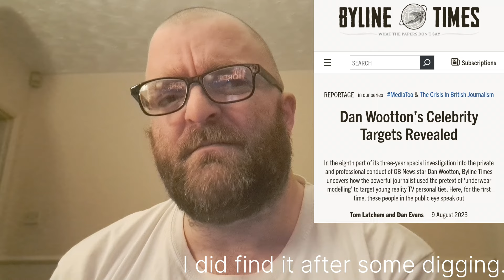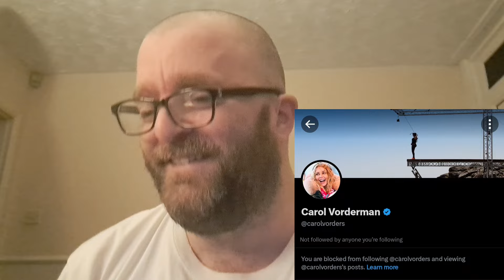Dan Wootton Rises From The Ashes.